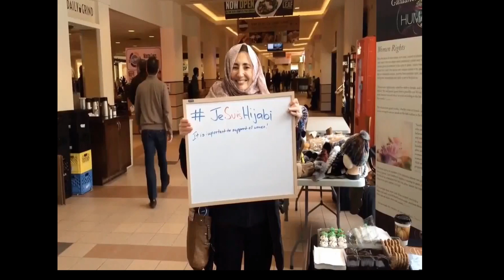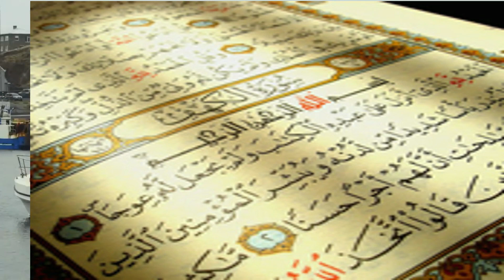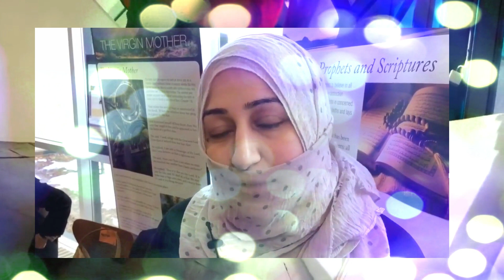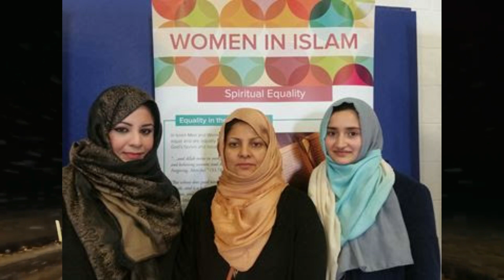Qaidyani girls /Ahmadiyya Ko kasay Pechana jata hai | Ahmadiyya Religion kiya hai